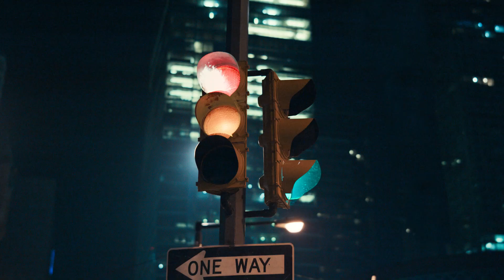Carolina Herrera Good Girl Blush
Un’audace esplosione di contrasti, per un’espressione cipriata di femminilità floreale.